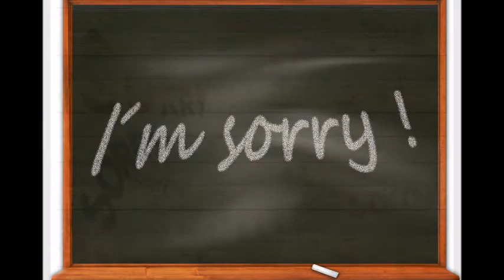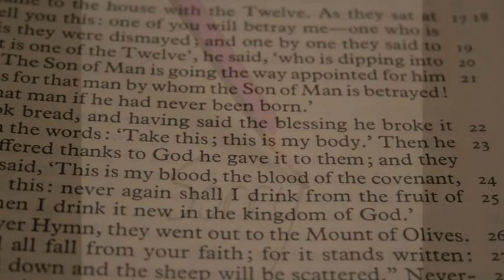1. Teil Die siegreiche Königin der Welt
Die Königin der Welt
Die siegreiche Königin der Welt
S.187-190
1.Teil🙏🏻👑🕊